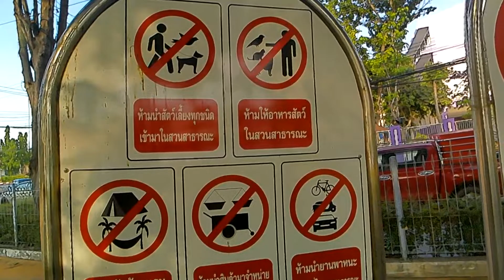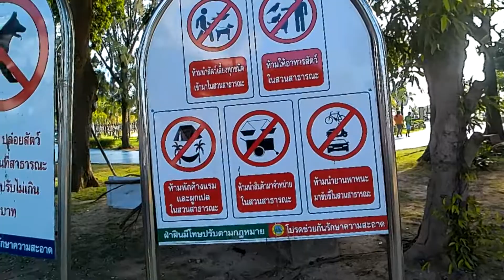Look at the pictures stupid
Seems I walk round with my eyes shut